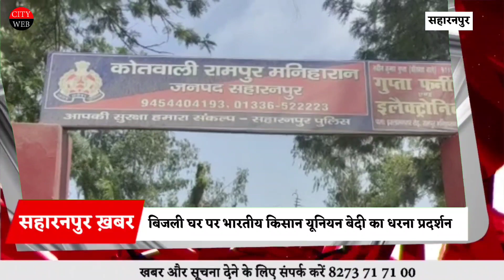सहारनपुर की मुख्य खबरें 17/5/22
सहारनपुर की मुख्य खबरें